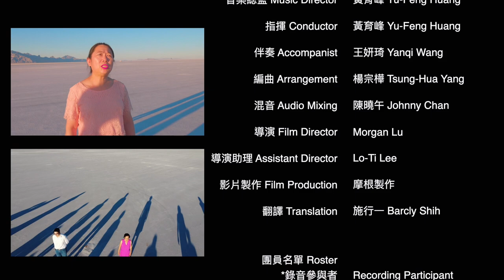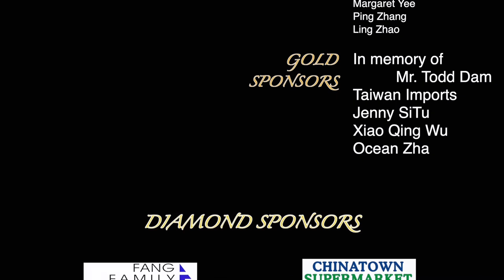I Believe This is Love 《我想這就是愛吧》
Commissioned by Salt Lake Chinese Choir for the 20th Anniversary

Conductor: Yu-Feng Huang 黃育峰
Lyric & Music: Hunter Lee 李宗翰
Arrangement: Tsung-Hua Yang 楊宗樺
Mixing: Johnny Chan 陳曉午
Film Director: Morgan Lu

Salt Lake Chinese Choir 鹽湖華人合唱團

我想這就是愛吧
詞：李宗翰
翻譯：施行一

大海遙遠 不在眼前身邊
潮水進退的聲音
好像已經慢慢遺忘
相遇是什麼感覺呢

像乘著風 我如細沙遊蕩
飄忽之中我又會和另一顆細沙交錯
相遇又錯過
最後我們聚成一片沙漠

已經不是輕狂的心
不常下雨的天氣
時間像是沒有盡頭
慢慢地穿過了我
閃耀著光等待夕陽
花朵綻放在岩石上
原來種子在沙土的風中成長
啊 我想這就是愛吧

不再害怕遺忘
曾經寫在筆記本上
最喜歡的一首歌
也成為了一粒沙
和我和你和他說話
那麼自然 那麼不必刻意刻劃

I Believe This is Love
Lyric: Hunter Lee
Translation: Barcly Shih

Far away lies the sea, out of view.
The sound of the waves
Seems to fade from my memory.
How does it feel to meet someone?

Like windborne sands, I roam the world adrift,
Briefly crossing paths with another grain of sand.
Meeting and missing one another, at long last
We come together in the expanse of the desert.

A heart no longer wild with youth.
Days when it seldom rains.
Time seemingly without end
Flows through me ever so slowly.
To wait for sunset in the sunshine;
To spot a flower in full bloom on rocks;
To realize that a seed sprouts in the wind swirling with sand.
Ah, I believe this is love.

No longer afraid of forgetting.
Once I transcribed in my notebook
The song I liked best—
Now it's also become a grain of sand,
Speaking to me, to you, and to him,
In a way that is spontaneous and effortless.